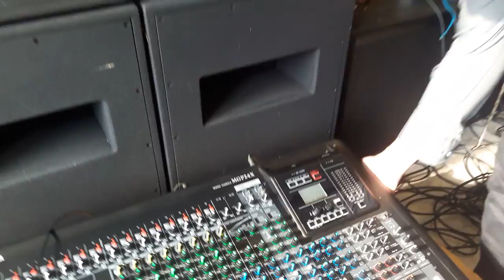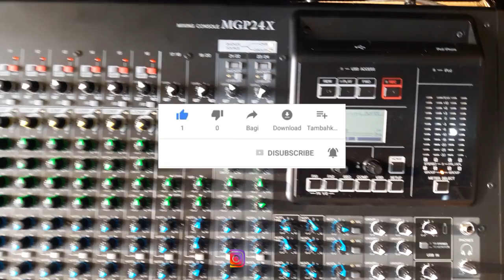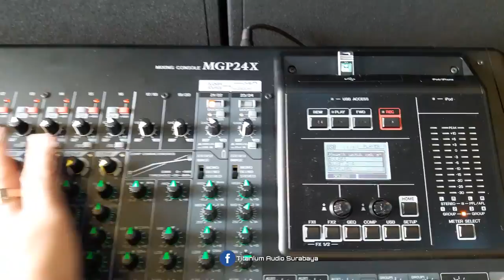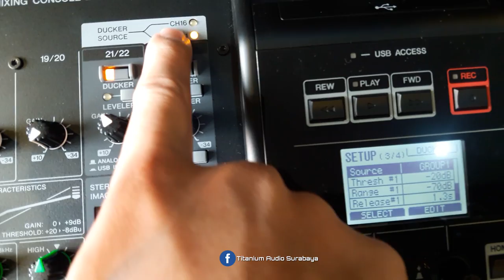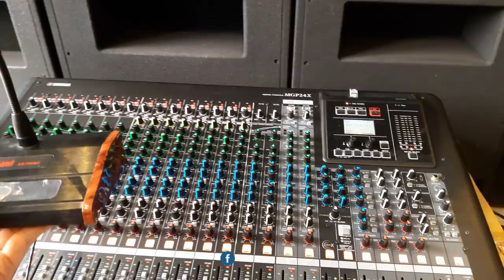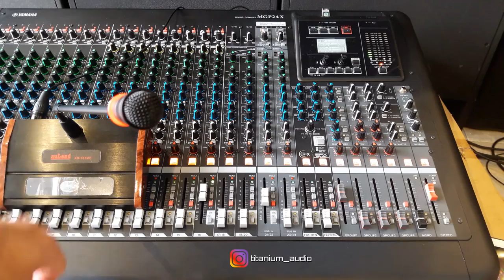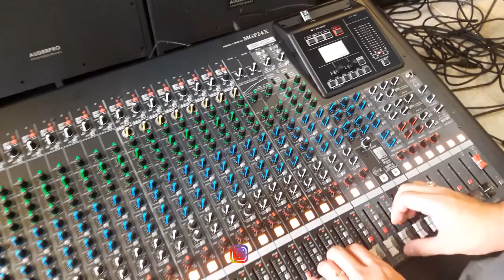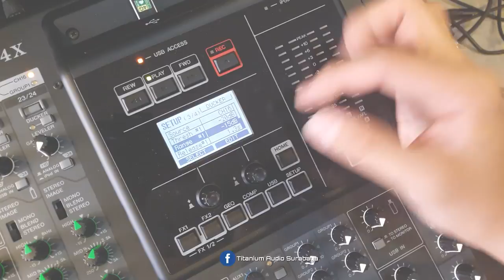Fungsi Ducker Di Yamaha Mgp